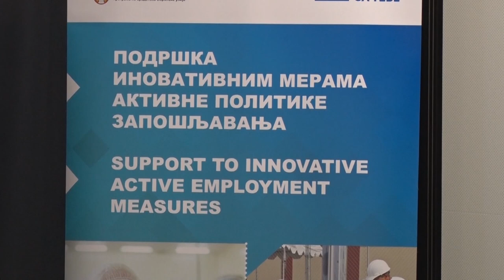Održana info sesija u RISCU Program podrške dugoročno nezaposlenima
U paraćinskom Regionalnom inovacionom start – ap centra, danas je održana info sesija - Program podrške dugoročno nezaposlenima kroz program "IPA 2O20", koji finansira Evropska unija. Organizatori su bili Nacionalna služba za zapošljavanje – Filijala Jagodina, Opština Paraćin i RISC.